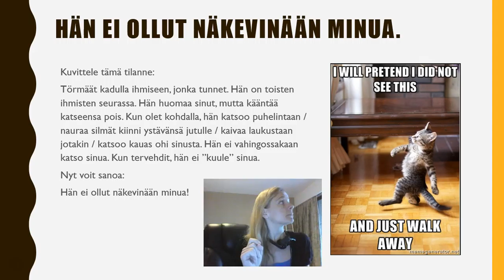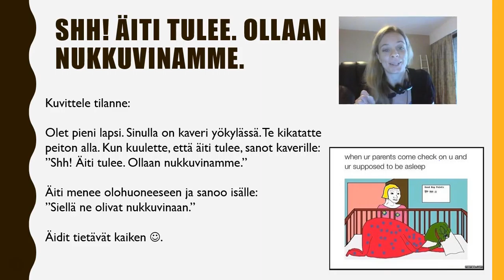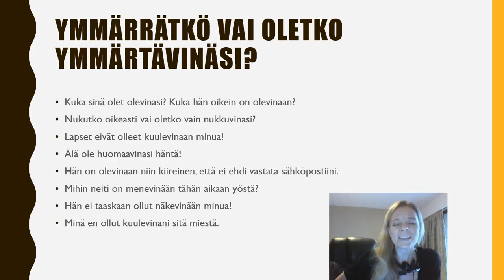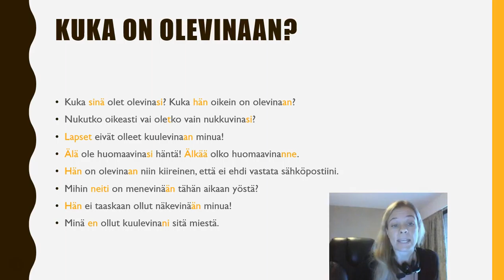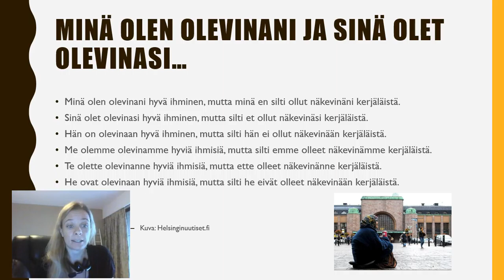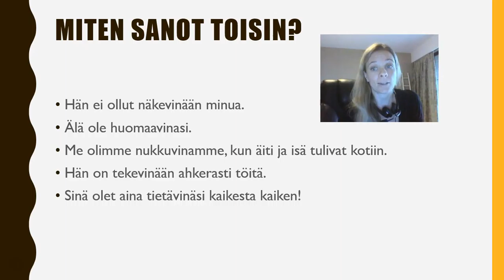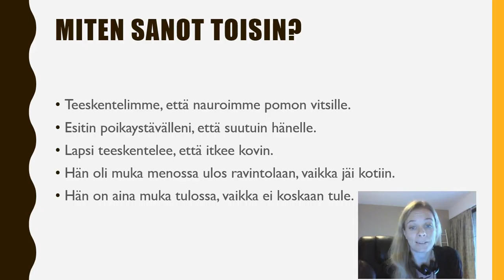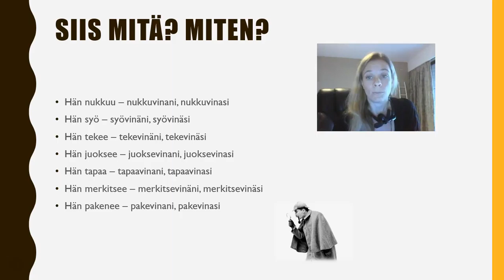Olla tekevinään -mysteeri (Advanced)